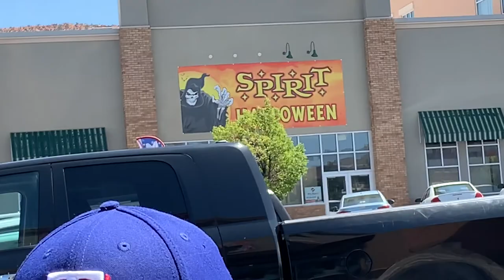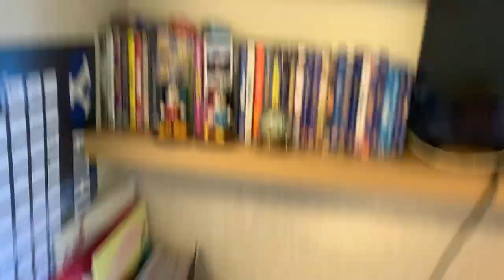College Move in Vlog! Brigham Young University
Hey guys! future maddi here, uploading a ton of longggg overdue vlogs. This one is from august 2019 :) enjoy